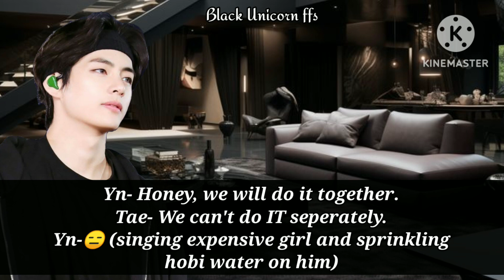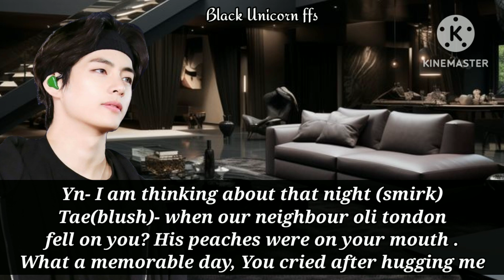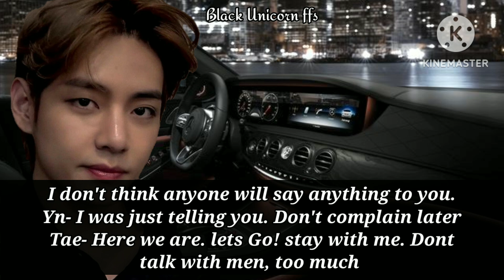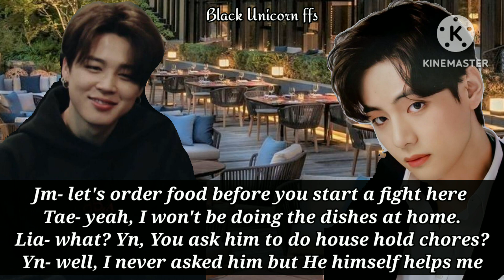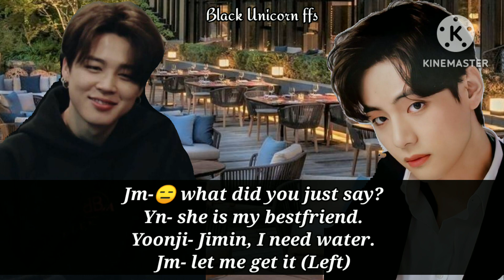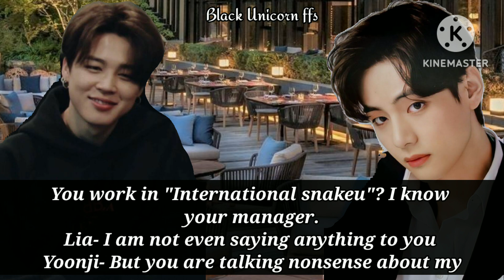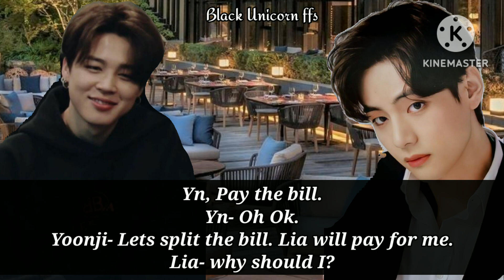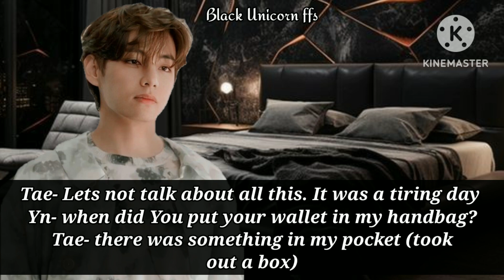He asked You to pay the bills in restaurant after His Female friend